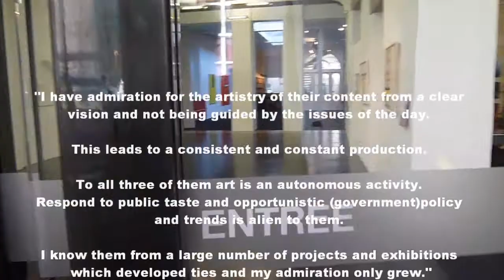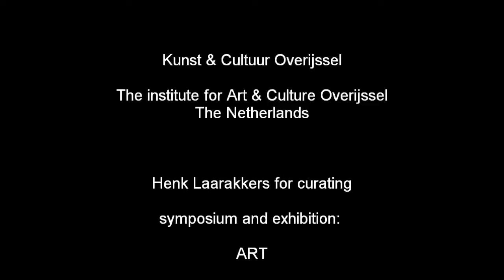Geerts, Tichelaar and Lassche exhibition at KCO Institute for Art & Culture, The Netherlands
Exhibition, Ausstellung, Tentoonstelling KCO, Kunst en Cultuur Overijssel, oktober 2011. Henk Lassche, Peter Geerts, Henk Tichelaar. One shot exhibition footage.

Curator Henk Laarakkers:

"I have an admiration for their artistry of their content from a clear vision and not being guided bij the issues of the day. This leads to a consistent and constant production. To all three of them art is an autonomous activity. Respond to public taste and opportunistic (gouvernment)policy and trend is alien to them."